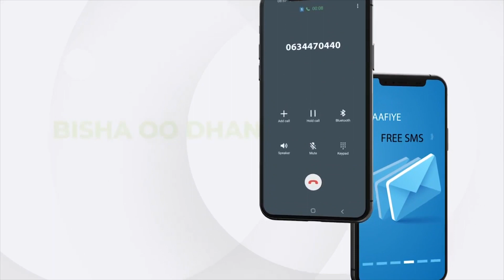Shirweynaha Urur Siyaasadeedka Hilaac oo Si Habsamiya Ku Furmay.